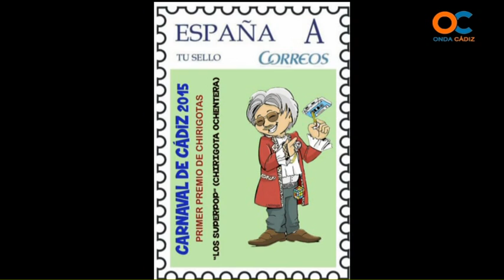MAS CARNAVAL 23 06 15 1